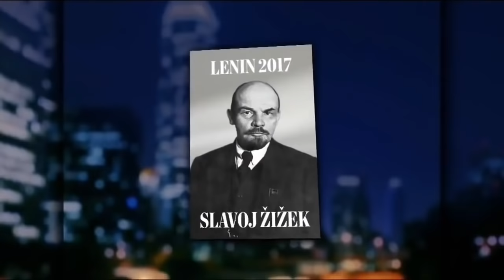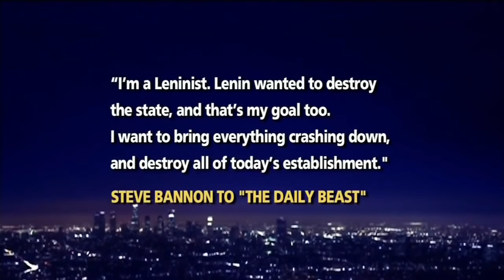Slavoj Žižek on the rise of Trump, Interview with Tavis Smiley (Mar 2017)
The interview aired on March 1st 2017, however PBS removed the video from their website and is now reproduced here until I hear from PBS. Transcript is available at

For UK viewers
And for German viewers